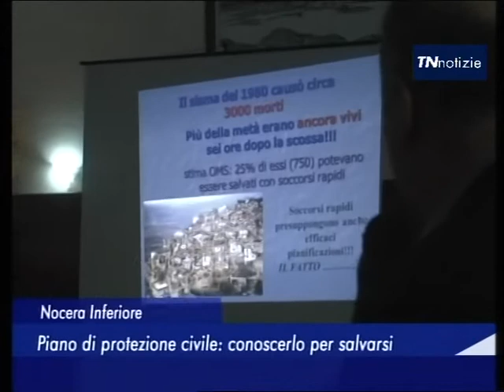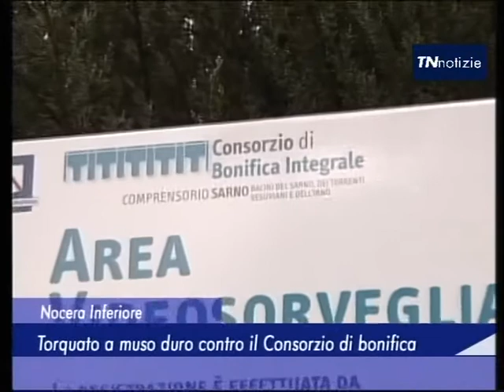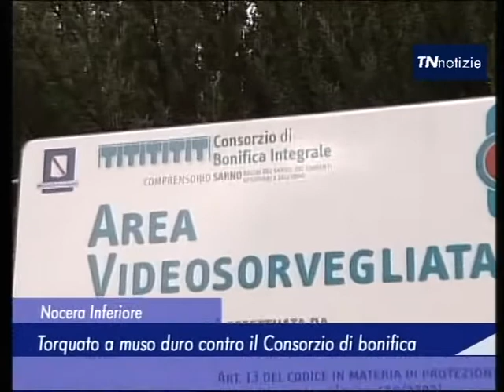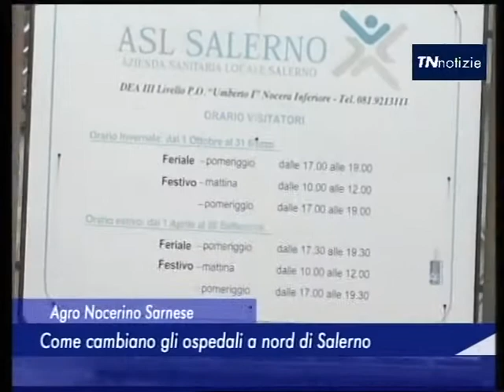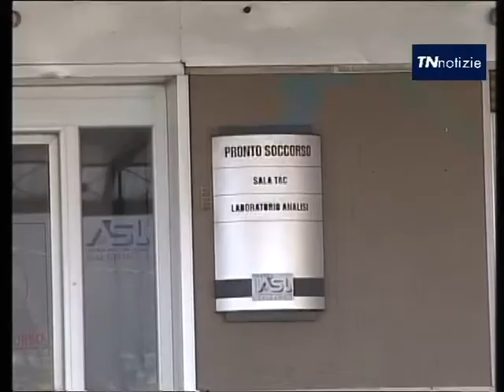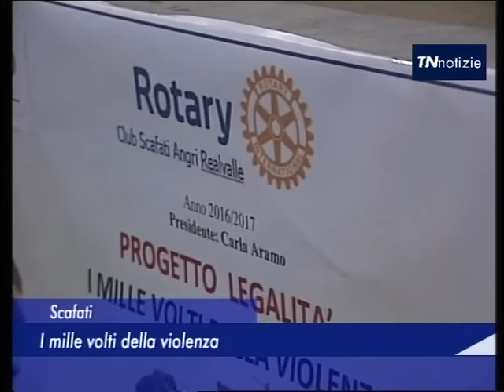tn notizie venerdi 20 gennaio 2017